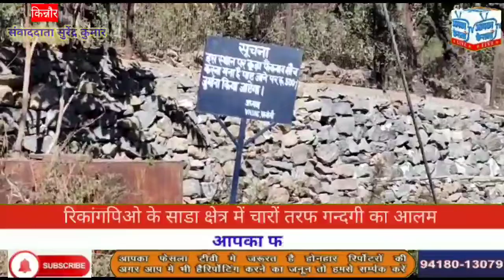के साडा क्षेत्र में चारों तरफ गन्दगी का आलम।